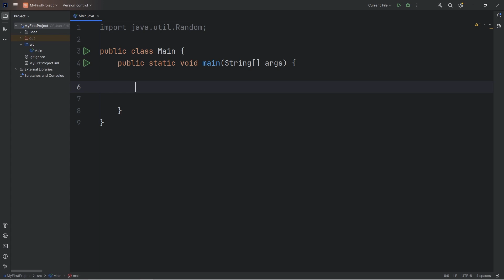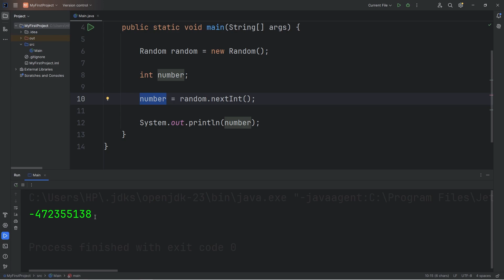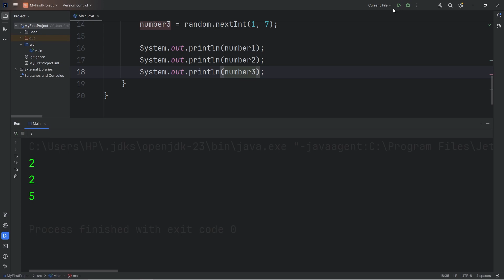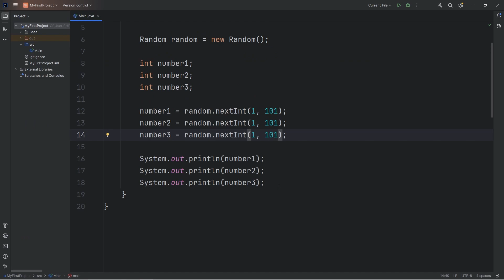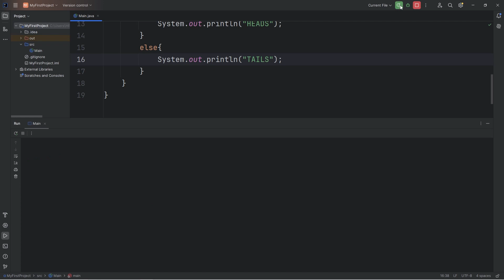Generate random numbers using Java! 🔀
import java.util.Random;

        Random random = new Random();

        int number;
        boolean isHeads;

        number = random.nextInt(1, 7);

        isHeads = random.nextBoolean();

        System.out.println(number);

        if(isHeads){
            System.out.println("HEADS");
        else{
            System.out.println("TAILS");